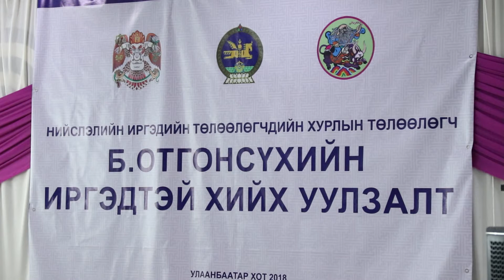НИТХ-ын төлөөлөгч Б.Отгонсүх тойргийнхоо 500 гаруй ахмадад хүндэтгэл үзүүллээ